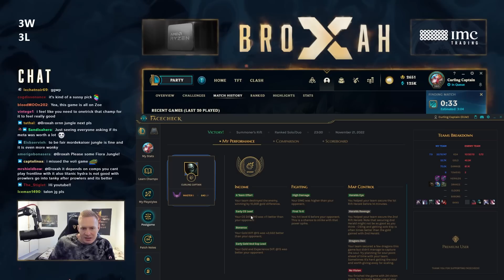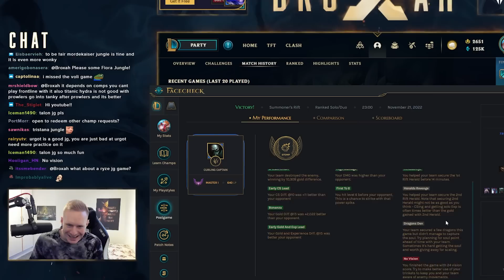First Time playing Urgot Jungle in 2 years and this happened...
Urgot Jungle vs. Darius Jungle, preseason is getting crazier and crazier...

0:00 - Choosing runes
1:05 - First jungle clear
3:10 - First gank
3:53 - Urgot Jungle gameplay
12:41 - Post game review